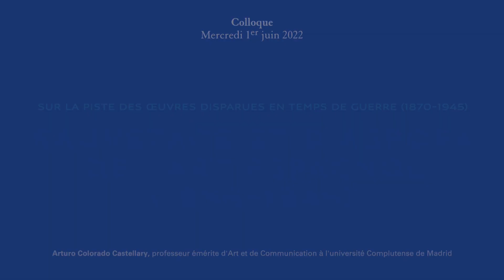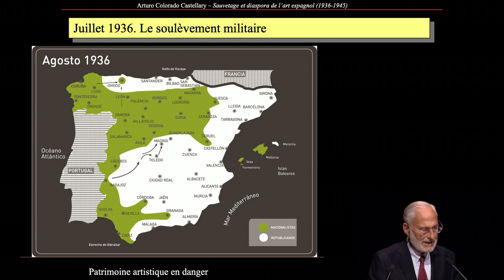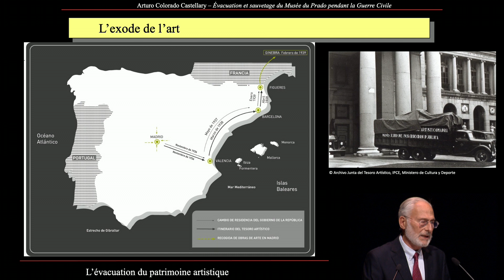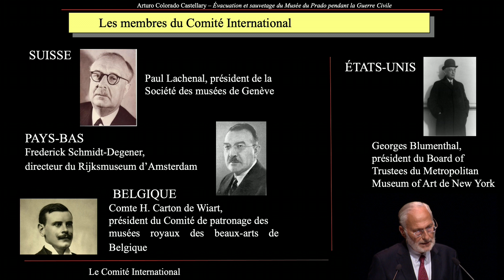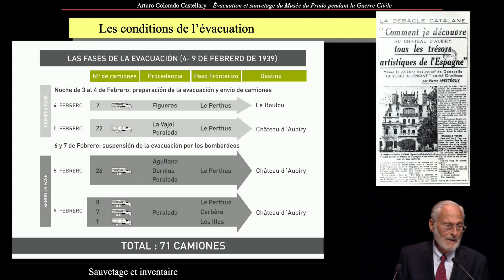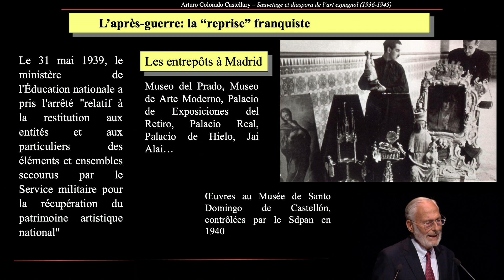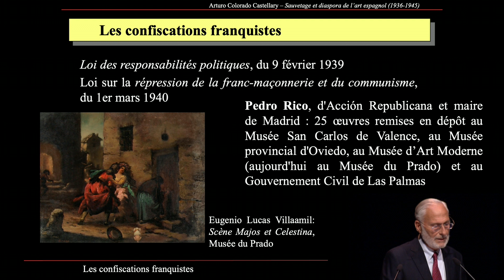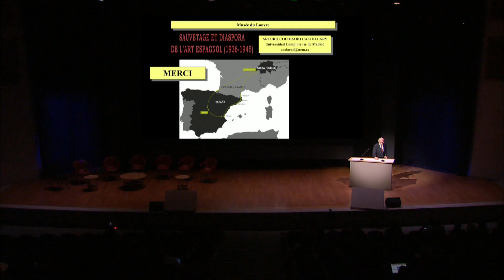(2/12) Colloque : « Sur la piste des œuvres disparues en temps de guerre (1870-1945) »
Rediffusion du colloque « Sur la piste des œuvres disparues en temps de guerre (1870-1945) » enregistré le 1er juin 2022 à l'Auditorium Michel Laclotte.

2ème partie : « Sauvetage et diaspora de l’art espagnol (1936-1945) », par Arturo Colorado Castellary, professeur émérite d'Art et de Communication à l'université Complutense de Madrid.

La possibilité de retrouver des œuvres disparues est devenue de plus en plus présente au fur et à mesure de la réapparition, notamment sur le marché de l’art, d’objets d’art déclarés « manquants » dans les collections des musées. Dans le cadre du deuxième récolement décennal des collections (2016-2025), le musée du Louvre a entrepris de récoler, sur pièce et sur place, tous les biens inscrits sur ses inventaires. À l’occasion de ces travaux de vérification et de localisation des œuvres, effectués par les équipes scientifiques du musée, des recherches ont pu être menées sur la catégorie de biens disparus ou « présumés détruits » lors des conflits mondiaux du 20e siècle. Cette journée permettra de donner un éclairage historique sur ces périodes de guerre, en évoquant la mise en œuvre de la protection du patrimoine mais aussi la circulation des biens pendant ces temps troublés.

Une table ronde présentera les méthodes et outils de recherche mis en œuvre pour éclaircir le contexte de disparition des œuvres disparues et retrouver leur trace (archives, bases de données...). Une autre permettra d’évoquer le contexte juridique qui encadre leurs restitutions aux institutions muséales.